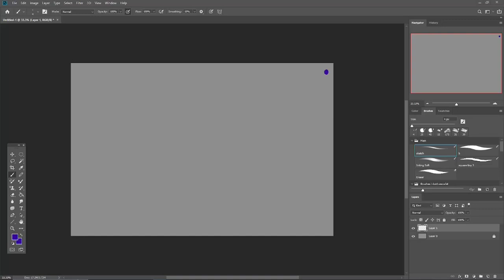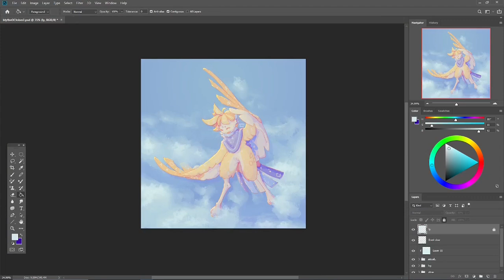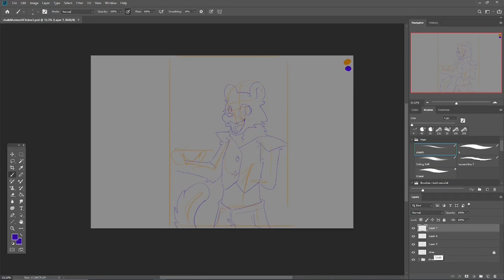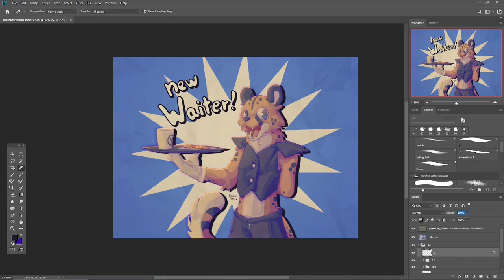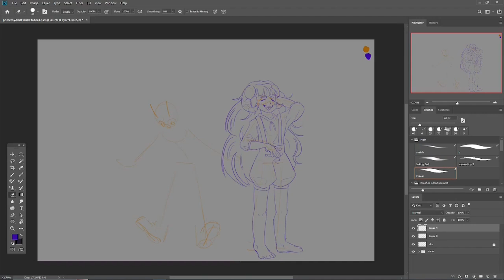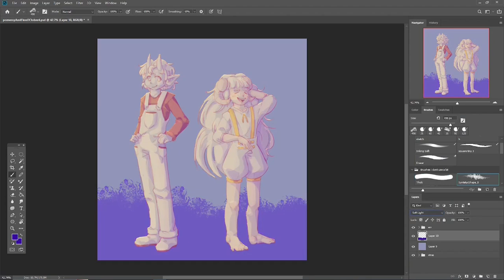OC-tober Speedpaint - Days 1 to 4